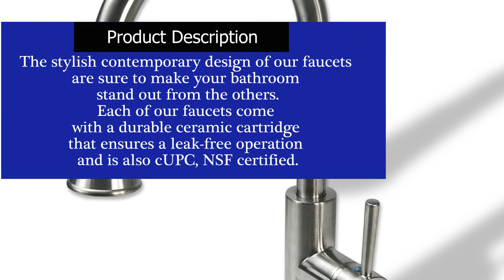Decor Star TPC11-TB Contemporary 16" Pull Down Spray Kitchen Sink Faucet Lead Free Brushed Nickel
Product Description
The stylish contemporary design of our faucets are sure to make your bathroom stand out from the others. Each of our faucets come with a durable ceramic cartridge that ensures a leak-free operation and is also cUPC, NSF certified. ADA, CA AB 1953 lead free compliant. The high spout allows more room to wash larger items.

Features:
- Smooth single lever handle, single hole design
- Swivel Spout
- Dual spray control (stream or spray)
- A counterweight makes the hose easily retract back into the kitchen faucet
- Durable brass body construction
- Smooth, long lasting, and drip-free operation ceramic disc cartridge
- UPC, cUPC, NSF certified. ADA, CA AB 1953 lead free compliant
- Brushed Nickel finish
- For both home & commercial use.
- Standard sized US plumbing, connections, & hoses
Limited Lifetime Manufacturer Warranty (USA Only) w/ US Based Customer Service.

What's Included:
- 16" Pull Down Spray Kitchen Sink Faucet, UPC, cUPC, NSF, AB 1953, Brushed Nickel
- 22" Long Hot & Cold Water Hoses
- Installation Manual